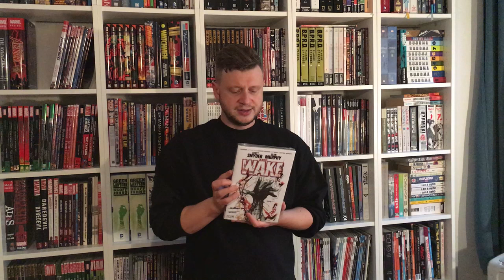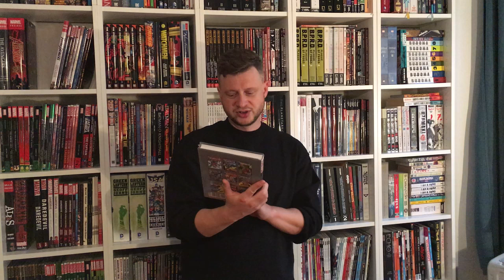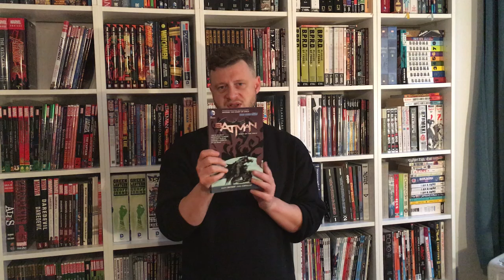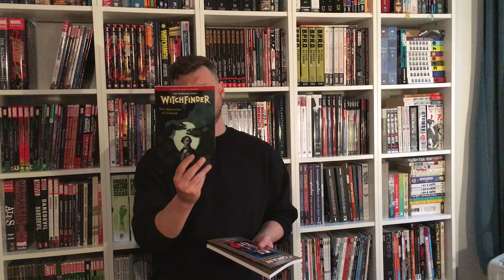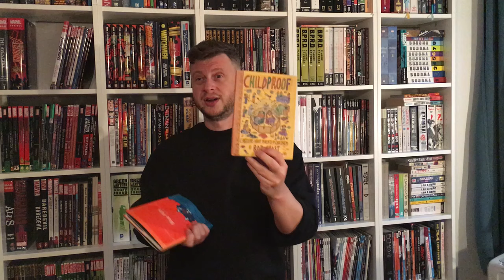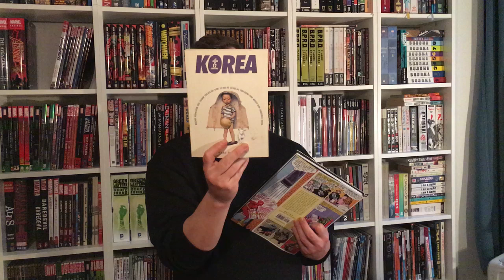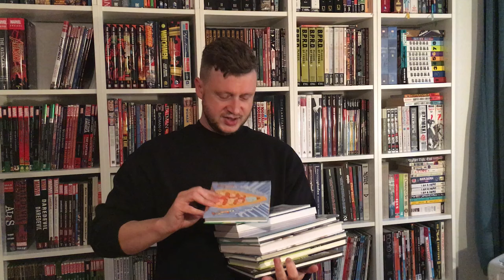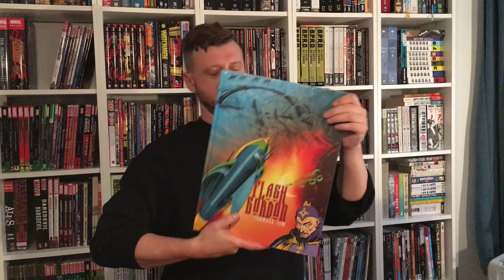09/10 2016 X-Treme Haulage! Graphic Novels, Hardcovers, Omnibus Editions, Paperbacks...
Hi. My name's Walt. And I'm an addict.